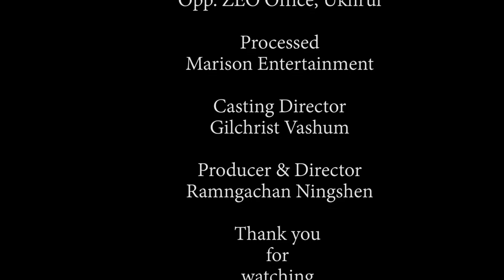TANGKHUL NEWS 0730 AM | CHUNGSANGLA JAJO | THE TANGKHUL EXPRESS | 28 AUGUST 2021